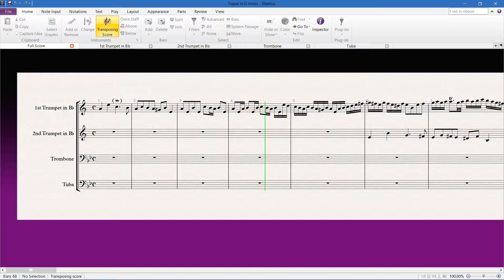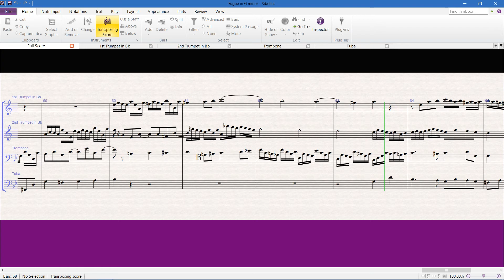Fugue in G minor for Brass Quartet, BWV 578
Just as J. S. Bach intended.